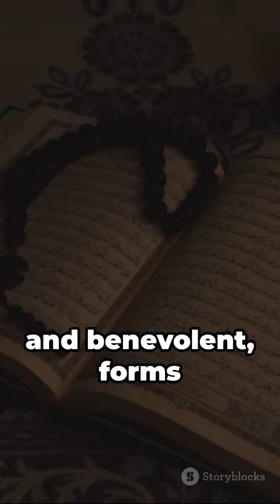Harmonious Ties: Islam, Christianity, Judaism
Join us on a fascinating journey as we explore the striking similarities between Islam, Christianity, and Judaism in this thought-provoking video. Discover the shared beliefs, values, and practices that bring these three major religions together. Gain a deeper understanding of the connections that unite people from different faith backgrounds. Let's celebrate diversity and harmony together!